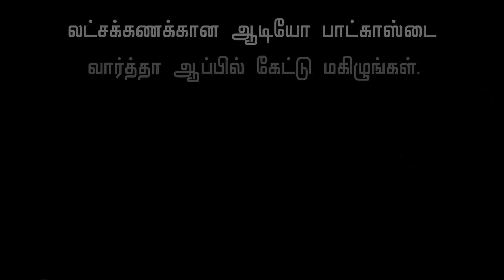எப்படி Fitness Certificate கொடுத்தாங்க? - Lakshmi Ramakrishnan Interview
LakshmyRamakrishnan is an Indian-Omani actress, comedian and director. She made her debut in the Malayalam film Chakkara Muthu, and has since appeared primarily in supporting roles in Tamil films